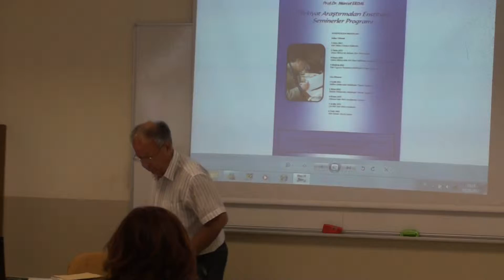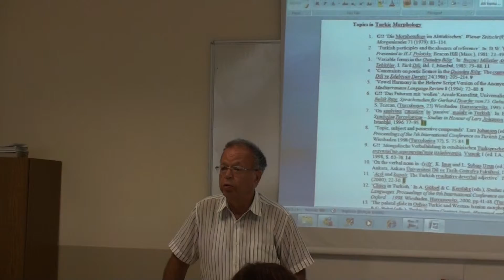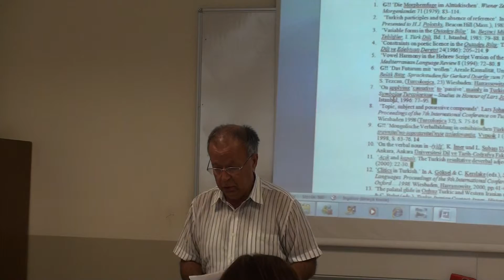Prof.Dr. Marcel Erdal-Türkiye Türkçesinin Morfolojisi Üzerine Tespitler 1 (1)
Prof.Dr. Marcel Erdal-Türkiye Türkçesinin Morfolojisi Üzerine Tespitler 1 (1), Hacettepe Üniversitesi Türkiyat Araştırmaları Enstitüsü Seminerler Programı, 2 Ekim 2012